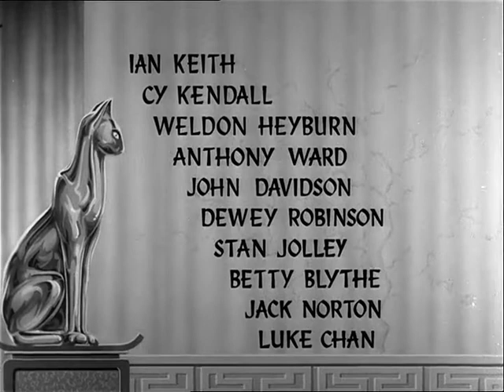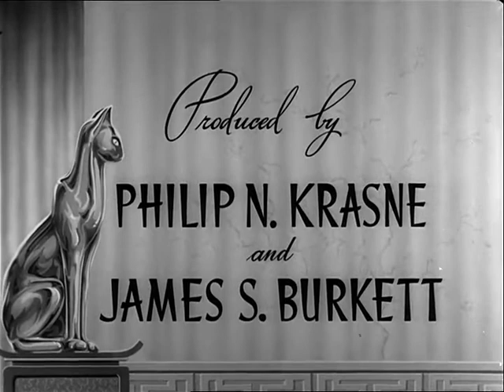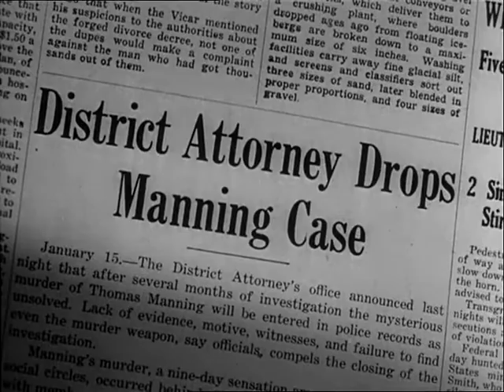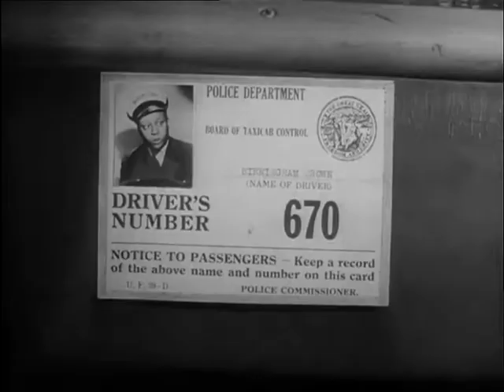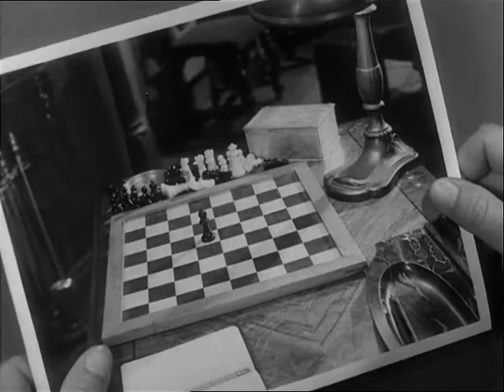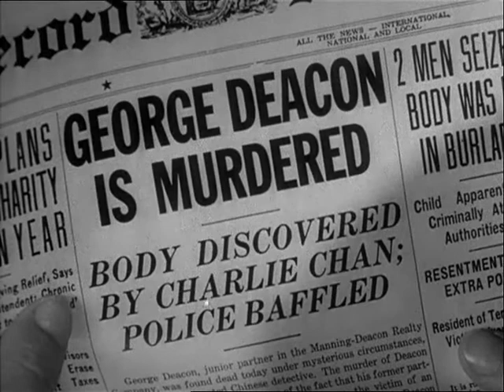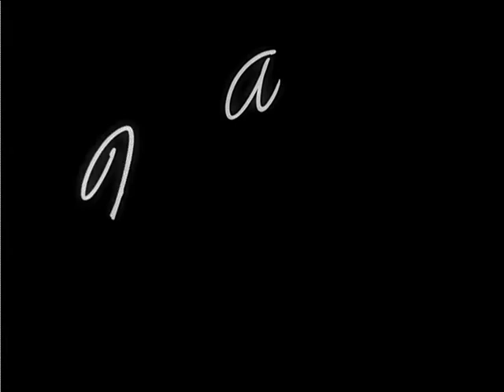Charlie Chan - The Chinese Cat (Murder In The Funhouse) 1944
The Chinese Cat (also titled Murder in the Funhouse) is a 1944 mystery film starring Sidney Toler as Charlie Chan.

Mr. Manning is murdered in his study while the door is locked from the inside. Police close the case after 6 months. A girl contacts Charlie Chan to have a look before he leaves in 48 hours. Twins are involved in a diamond-smuggling ring after the Kohinoor Diamonds are stolen; one twin is killed and the other living twin masquerades as a ghost tricking Birmingham Brown. Mr. Manning had the largest stone stored in the secret compartment of a Chinese cat statue, and doublecrossed his associates.